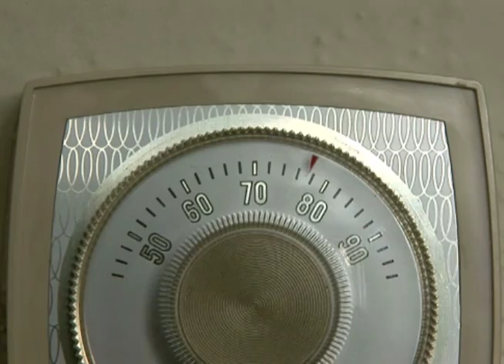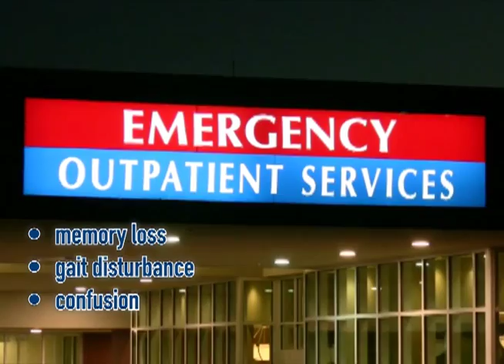Carbon Monoxide Poisoning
Hi, Im Jeff Schwartz, Chief Medical Officer for ECI.
As winter draws near and temperatures plunge, it is important that we consider the possibility of carbon monoxide poisoning in emergency department patients presenting with flu-like symptoms.
Each year more than 20,000 emergency department visits in the U.S. are attributed to carbon monoxide poisoning. These visits lead to over 4000 hospitalizations and more than 400 deaths.

Carbon monoxide poisoning can occur suddenly or build up over a long period of time. Early symptoms of carbon monoxide poisoning include headache, nausea, vomiting, and weakness and can easily be mistaken for the flu.

Physical exam findings in carbon monoxide poisoning are limited. Patients may present with nothing more than tachycardia, either an abnormally high or low blood pressure, and tachypnea. Other physical exam findings may include cherry-red skin, flame-shaped retinal hemorrhages, bright-red retinal veins, noncardiogenic pulmonary edema, and neurologic and neuropsychiatric disturbances such as memory loss, gait disturbance and confusion.
Patients with possible carbon monoxide poisoning should be removed from the source of exposure and started on cardiac monitoring with 100% oxygen therapy as soon as possible, beginning in the prehospital setting and continuing after their arrival at the ED.  This should occur until the patient is asymptomatic and their carboxyhemoglobin level drops below 10%. Patients presenting with carboxyhemoglobin levels above 40%, or any patient with cardiac or neurologic impairment, should be considered for immediate transfer to a hyperbaric center for further treatment. They should also be admitted to an ICU.
Carbon monoxide exposure is a serious public health concern and is often seen with the start of cold weather. As symptoms are often non-specific, carbon monoxide poisoning should always be considered as a source of seasonal flu-like symptoms and viral illness.